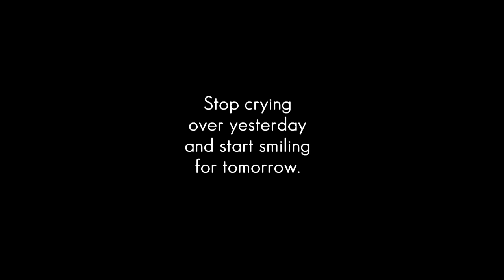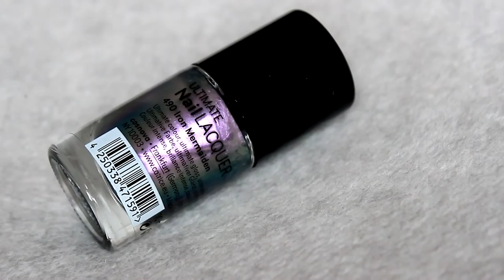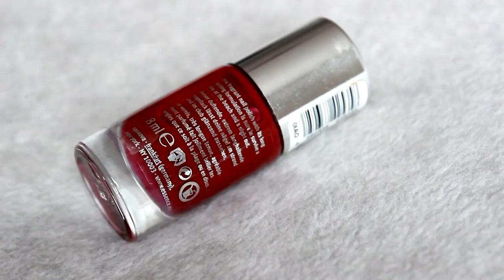Meine Nagellack Sammlung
Hallo Ladies and Gentlemen! Viel Spaß beim Zuschauen und Kommentieren.

Mein letztes Video: Food Diary | Gefüllte Zucchinie mit Linsen und Reis

95424 Bayreuth

Adresse für Päckchen und Pakete:
Simone
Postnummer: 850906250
Postfiliale Direkt 564
Kreuz 62
95445 Bayreuth

Mein Schminktisch

Mein Bildschirm